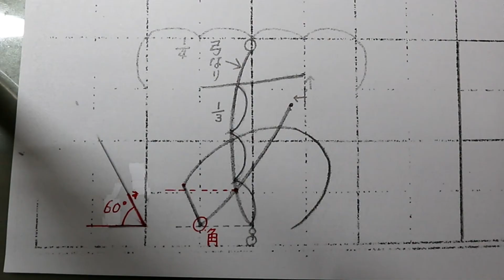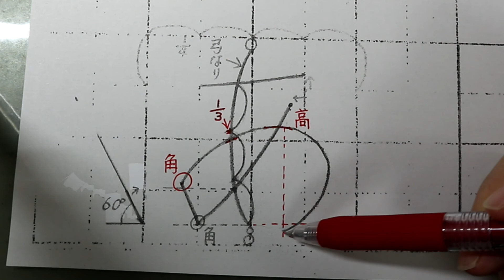【徹底解説】ひらがな「あ」を綺麗に書く方法（小学生向け）【ペン字・硬筆】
習字の中でも難しい、ひらがな「あ」
基本を分かりやすく丁寧に解説します